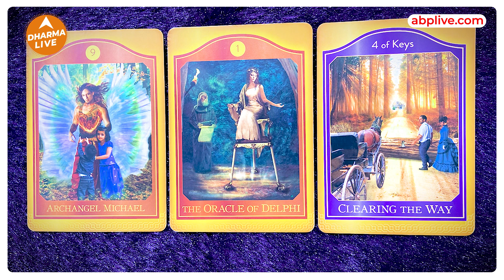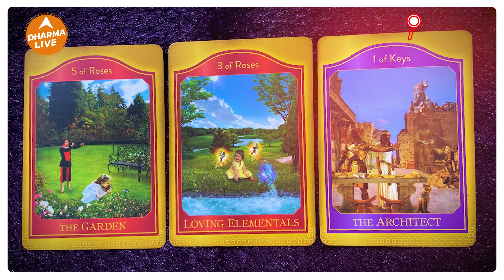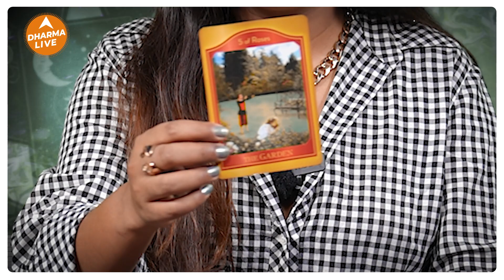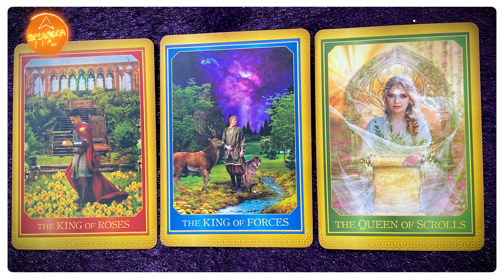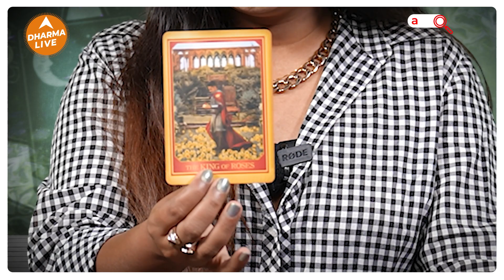Weekly Tarot Career Reading | इन राशिवालों को मिल सकती है पक्की नौकरी |Prediction | Dharma Live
करियर को ले कर हैं परेशान ? Job को ले कर है दुविधा? सही समय के बारे में सोच रहे हैं या फिर पुराने किसी Project को ले कर हैं विचार में , तो फिर ये Video ज़रूर देखें ,अपने हिसाब से चुने अपनी Reading और पाएं अपने लिए सही रास्ता.

वट सावित्री व्रत कथा : इस से मिलता है हर सुहागिन को सौभाग्य | Dharma Live